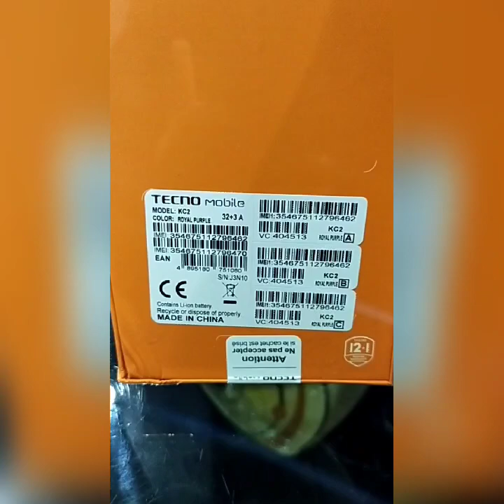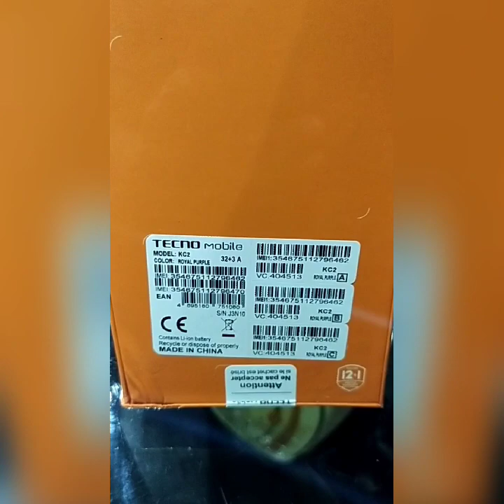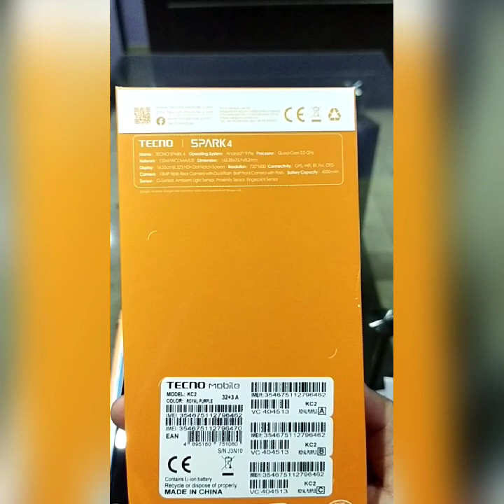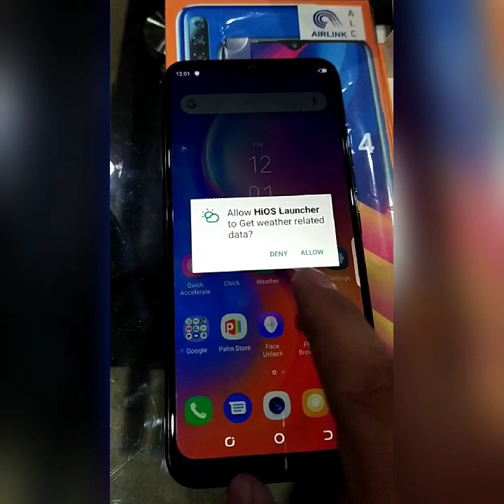Tecno Spark 4 3Gb 32Gb Un Boxing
3/32Gb
4000mAh
13mp Back Camera
8Mp front Camera